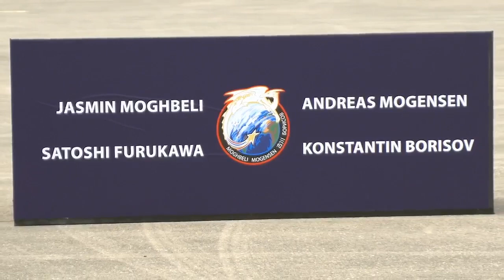NASA's SpaceX Crew-7 arrive in Florida at Kennedy ahead of launch & preparations | Full Reply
FULL REPLY LIVE: NASA's SpaceX Crew-7 arrive at Kennedy to begin final launch preparations.

On August 20, 2023, NASA's SpaceX Crew-7 astronauts and cosmonauts touched down at Kennedy Space Center in Florida.

The astronauts are Satoshi Furukawa from JAXA (Japan Aerospace Exploration Agency), astronaut Jasmin Moghbeli from NASA, pilot Andreas Mogensen from the European Space Agency, and cosmonaut Konstantin Borisov from Roscosmos.

Crew-7 members are scheduled to lift off at 3:49 a.m. EDT Friday, Aug. 25, aboard a SpaceX Dragon spacecraft carried by a Falcon 9 rocket from Kennedy’s Launch Complex 39A, for a full duration mission to the space station as part of NASA’s Commercial Crew Program (CCP).

This is the seventh crew rotation flight and the eighth human spaceflight mission on SpaceX’s Dragon spacecraft to the International Space Station for CCP.

Credit: NASA's Kennedy Space Flight Center